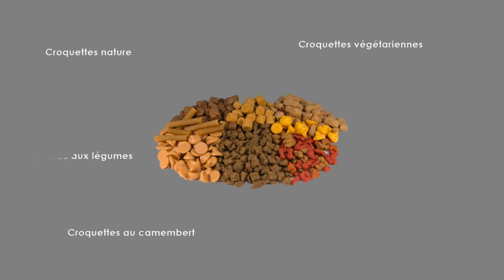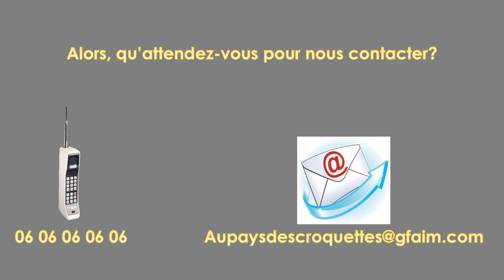Oh la ferme!!! Au pays des croquettes